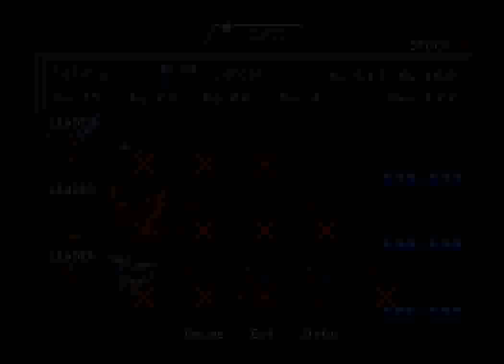Brigandine: The Legend of Forsena (PS1) - Part 14: Month 4 Year 216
- The only save is made
- Janfadar / Dillard / Chantail move to Hervery from Orkney
- Faticia / Ector / Elaine move to Cadbury from Hervery and defend there
- Vaynard / Brangien / Morholt move to Orkney from Cadbury
- Noie / Kirkmond / Zerafin defend Asten